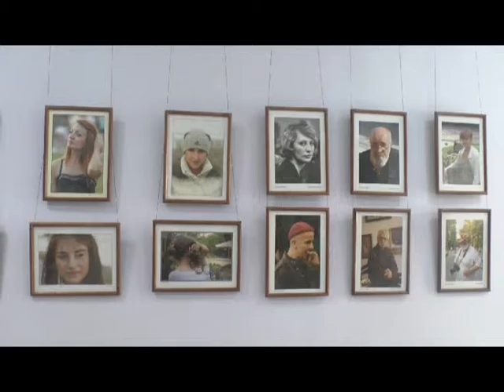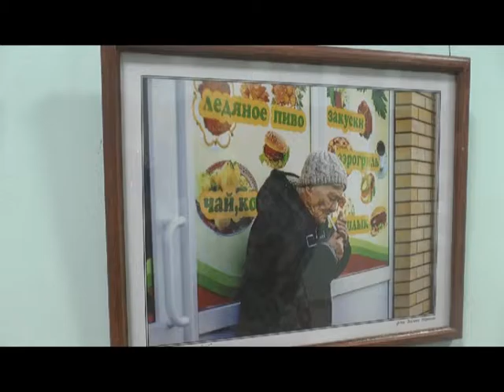Выставка "портрет современника" в Молодежном центре Таганрога